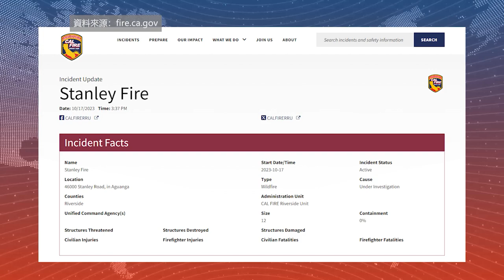【天下新聞】南加州: 河濱縣野火燃燒數英畝土地 現已被控 SoCal: Riverside County Battling Raging Wildfire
週二下午，河濱縣的鄉村地區發生了一處野火，燒毀了Temecula東部的數英畝土地。

據加州消防局透露，下午1點30分左右，Aguanga的Stanley Road 46000號路段發生火災，燒毀了5英畝土地。

緊接着，下午2點10分更新的消息顯示，火勢已經蔓延到12英畝，且部分路段已被封閉。

到下午3點30分左右，火勢停止了蔓延，起火原因仍在調查中。